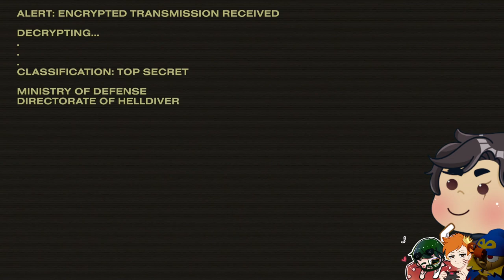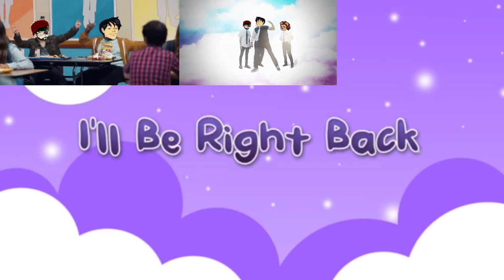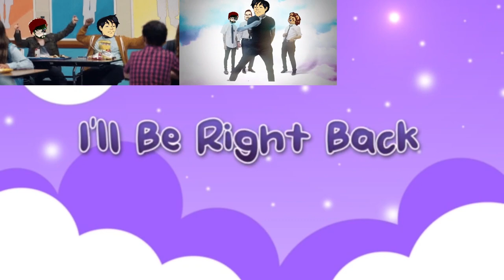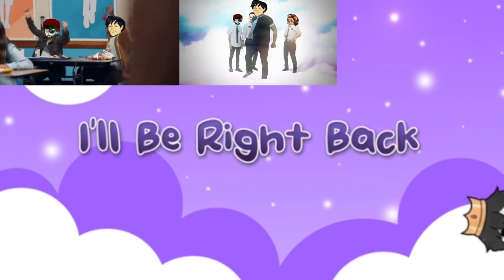BOYS NIGHT, SQUAD UP! Ep 1 | HELLDIVERS 2